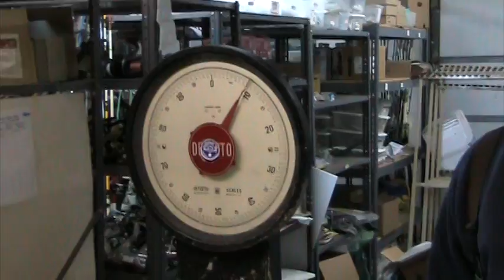11-3-10 Jim Price 8 Pound 8 Ounce Bluefish.MOD